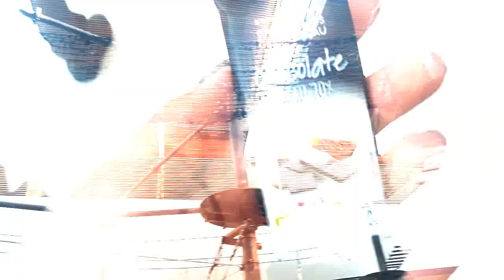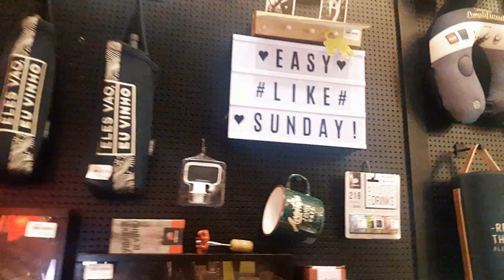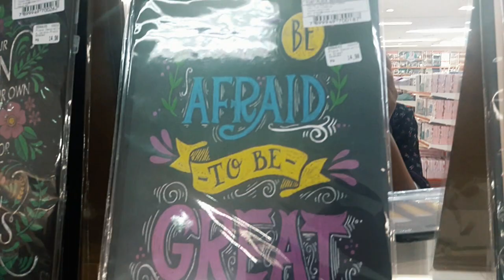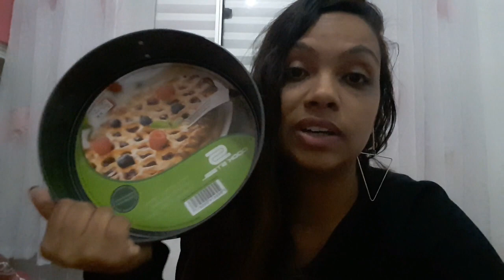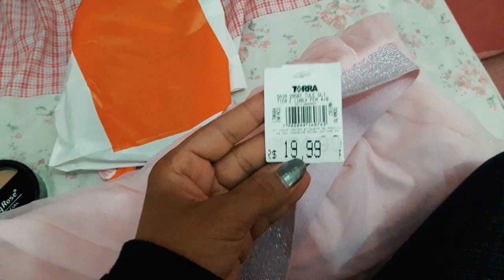Rotina,comprinhas,tapa na casa e berinjela a milanesa ( VLOG ) Especial10mil • Elaine Oliveira •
Nesse vlog eu mostro um pouco da minha rotina,passeamos,olhamos lojas como a daiso,preçolandia,imaginarium,dei um tapa na casa e pela primeira vez fiz uma berinjela a milanesa low carb que ficou deliciosa :)

Snap ♥ Layneoliveira21